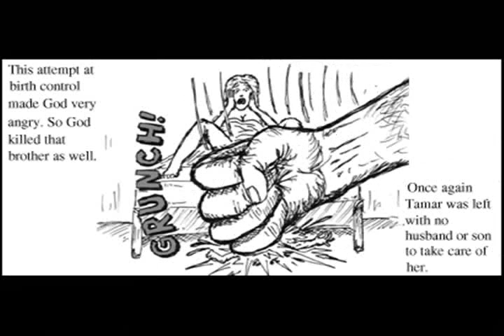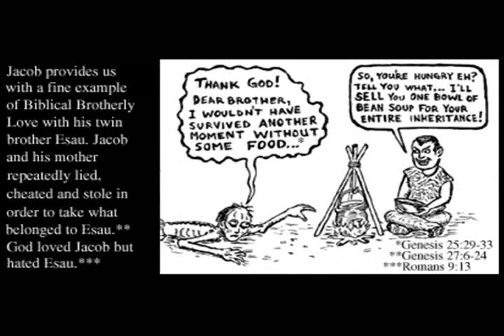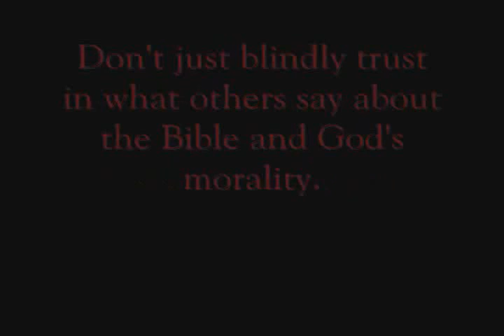Biblical Family Values - Anti-Tract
What kind of family values does the Bible REALLY teach? Take a look for yourself!

What does the Bible say about Family Values?